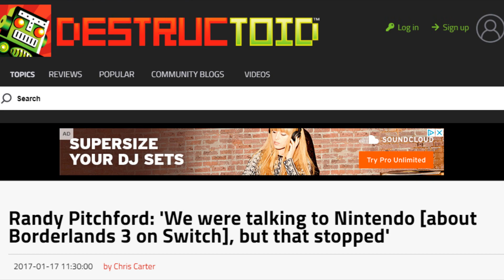BORDERLANDS 3: Gearbox Is Teasing MULTIPLE Announcements At PAX East!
It's looking like we're receiving even more Borderlands and some expansions on other Gearbox products!